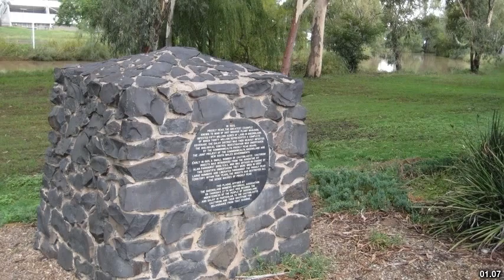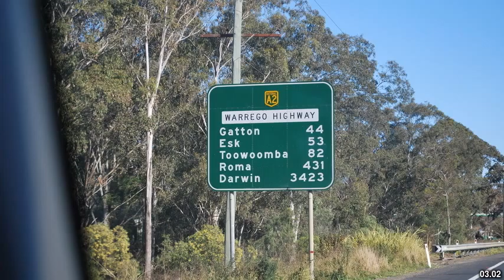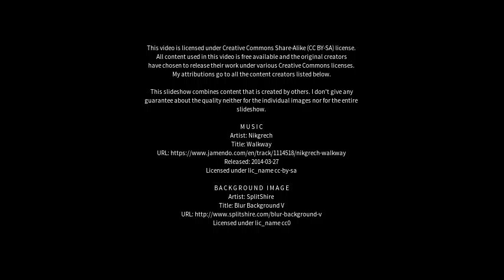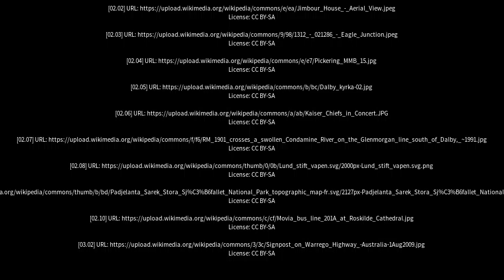Best places to visit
Best places to visit - Dalby (Australia) Best places to visit - Slideshows from all over the world - City trips, nature pictures, etc.